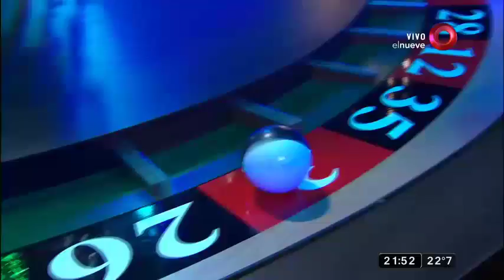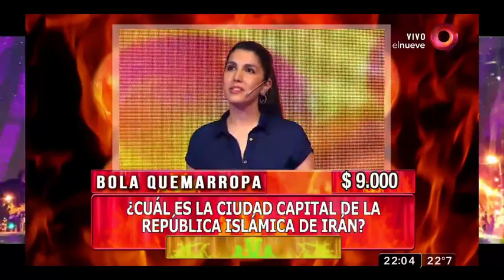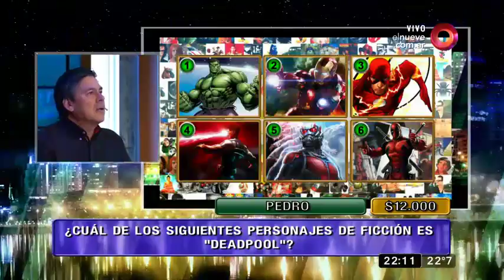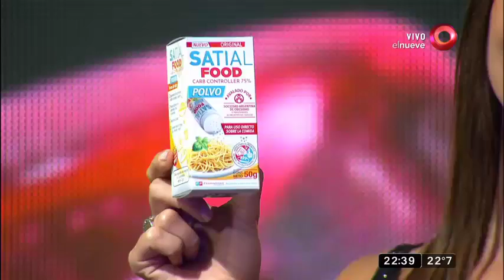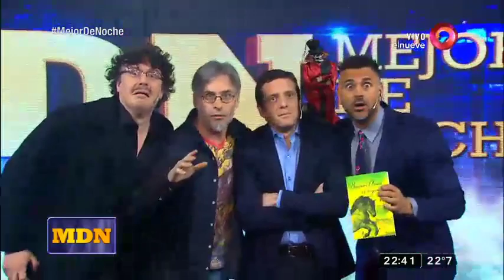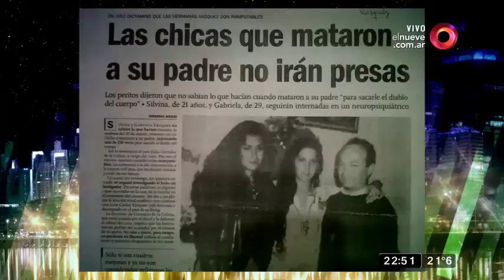Mejor de Noche: Programa del 31 de Octubre de 2017